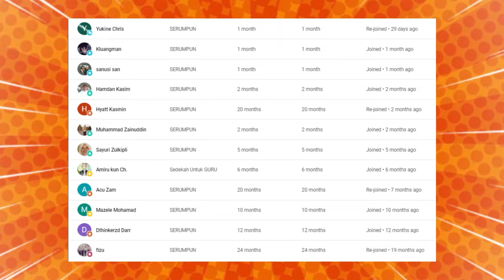🔥WOW‼ TERNYATA ORANG MALAYSIA MENIRU ‼️ATAU INI FAKTA BAHWA ORANG MALAYSIA ADA DARI JAWA⁉️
🔥WOW‼ ORANG MALAYSIA MELESTARIKAN BAHASA JAWA⁉ KOK BISA FASIH MACAM NI⁉

GAES BANTU SUPPORT CHANNEL KITA :

+ @CAKMOJIB TV
+ @KEBUN CAKMOJIB